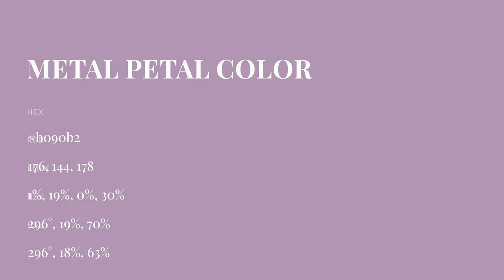Metal Petal color b090b2 hex color - Violet color - Cool color b090b2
What color is Metal Petal ? b090b2 hex color - Violet color - Cool color b090b2

Hex b090b2 Color Code is also known as Metal Petal color.